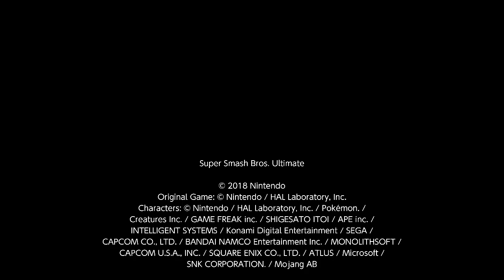Lucario destroys captain falcon